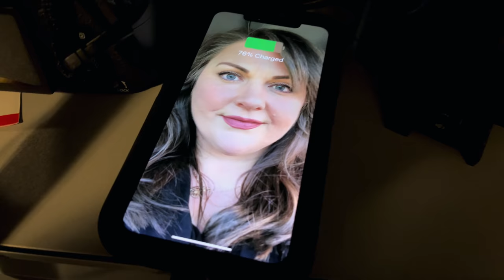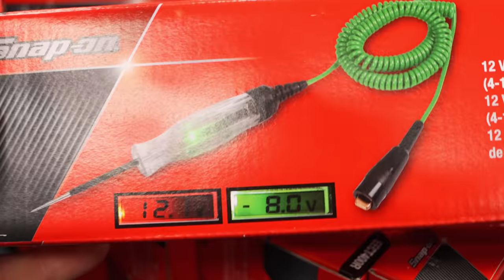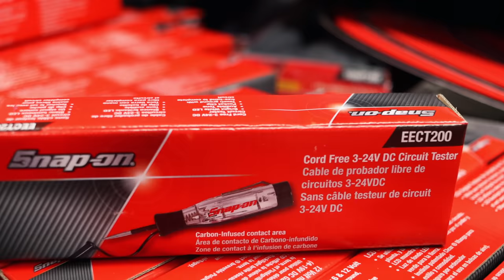Snap On Test Lights, All Different Models and How They Work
Hamilton is back with another awesome Snap On Friday! This week he has his Snap On tool truck loaded down with test lights. We discuss each make and model and show what the differences are. We even take a close look at the wireless test light that Snap On makes and show you how to properly use it. Kick your weekend off right with a great Snap On Friday!

Koon Trucking
200 Davidson Dr.